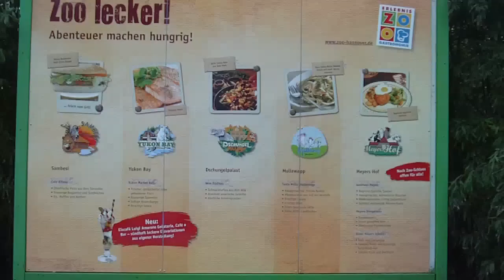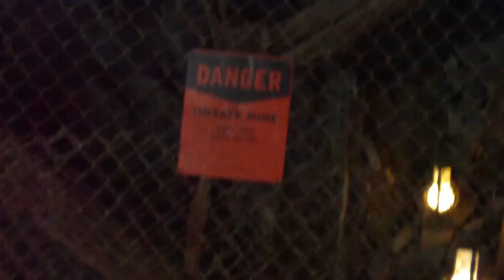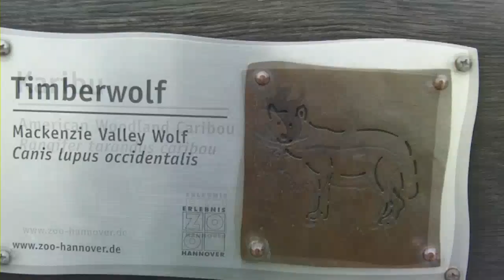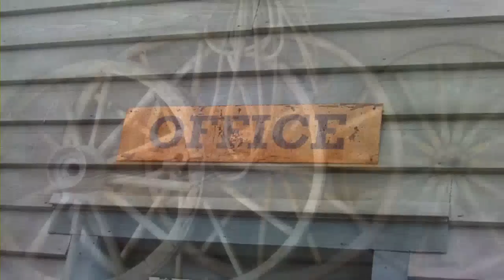Erlebniszoo Hannover-Adventure Zoo-Flusspferde-Timberwolf-Bison-Hippo Timber Wolf-Bison Teil 1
YUKON BAY- Erlebniszoo Hannover -  Flusspferde Timberwolf - Bison - Hannover Adventure Zoo - Hippo - Timber Wolf - Bison - Fascinating World of animals-Wildness of the spirit-  Teil 1